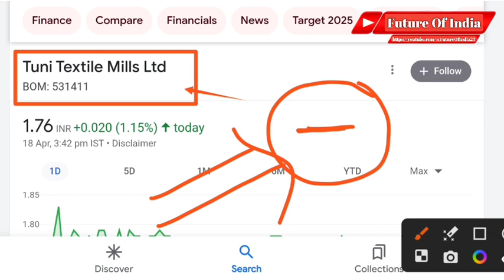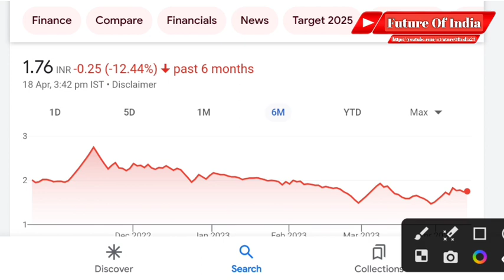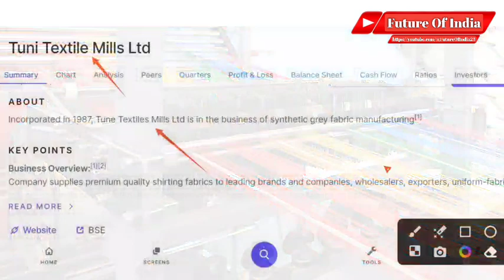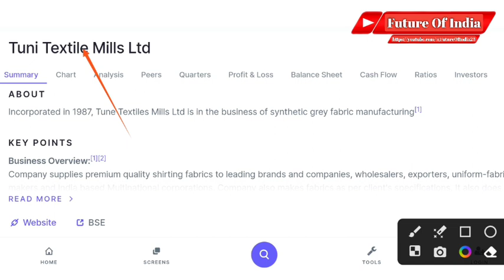Tuni textile latest news । Tuni textile mills ltd share latest news । Future Of India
In this video you will know about tuni textile share latest news and updates .

Hash Tags -

Please Note:-